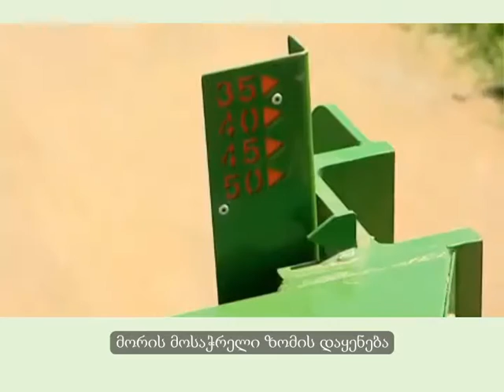შეშის რობოტიზირებული საჩეხი